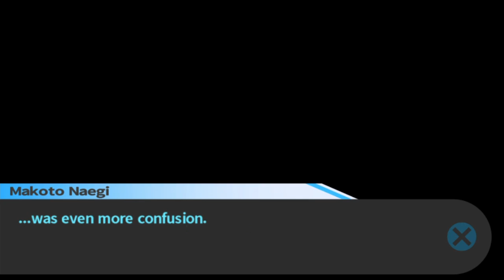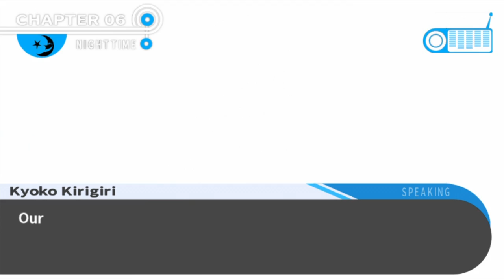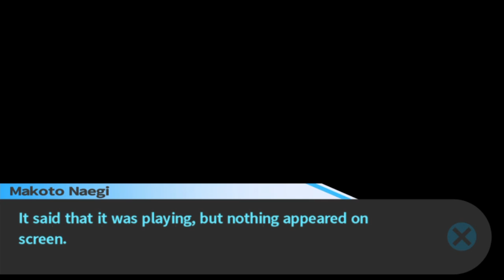Let's Play Danganronpa - Episode 31 [Interviews]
The end of our final investigation as we find some very inconsistent evidence.